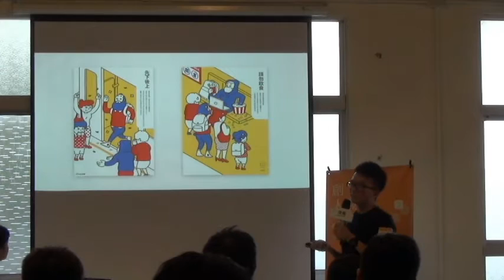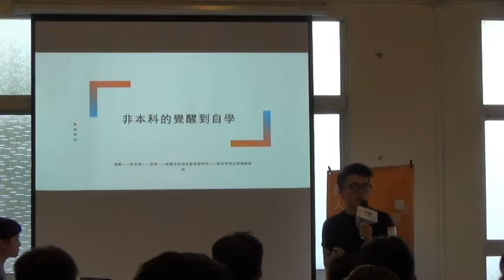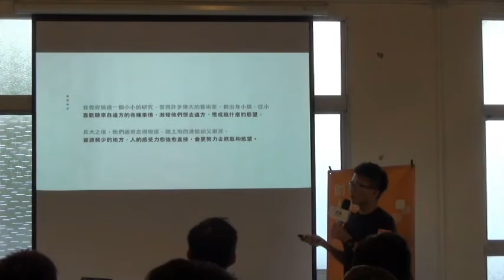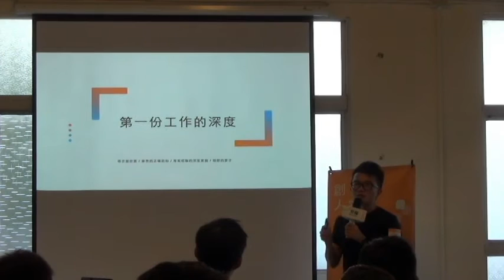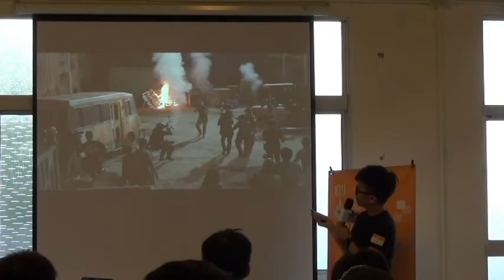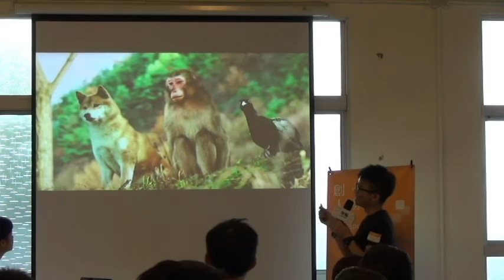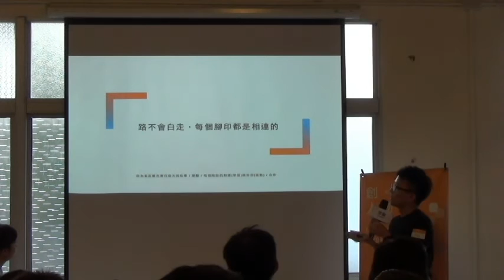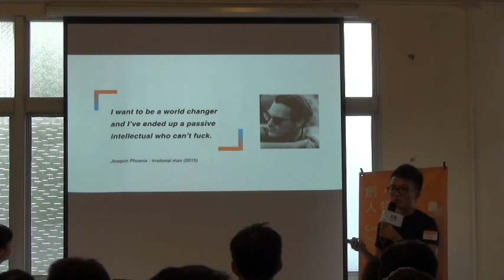【交點創人物2016.9月】洪鈺堂Rex 動態影像路上的創作養成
【 動態影像路上的創作養成 】
創人物｜ 洪鈺堂Rex Hon 白輻射影像工作室導演

「假如將人生視為一行公式，你會在每個空格裡填入甚麼，甚至讓他成為一件創作？」

沒有人是做好準備才上戰場的，但是當時機來臨時，你能不能作出選擇並且勇敢踏出重要的一步？過程中不只考驗決心，更考驗知道的選擇有多少。
從工作中學習到創立工作室，我常常自我探索，並且思考過去的經驗究竟該如何成為新的養分，路要怎麼樣才不會白走。
我將分享動態影像與跨領域結合的經驗，除了視覺溝通及美感之外，也探討社會參與等延伸性議題如何成為白輻射影像重要的一部分。